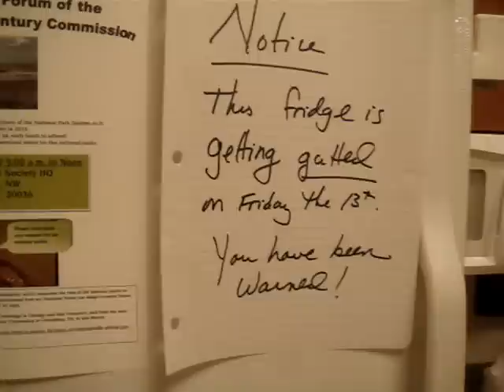Cleaning Up the Fridge -02132009 (Part1)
Cleaning the fridge.